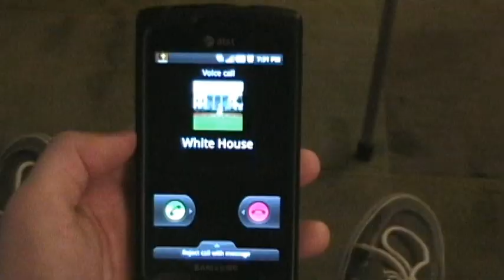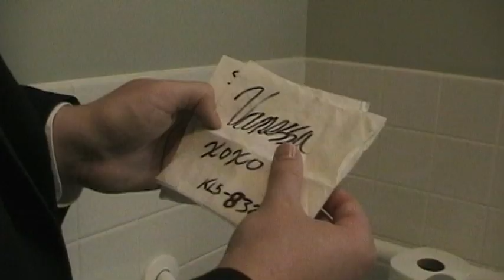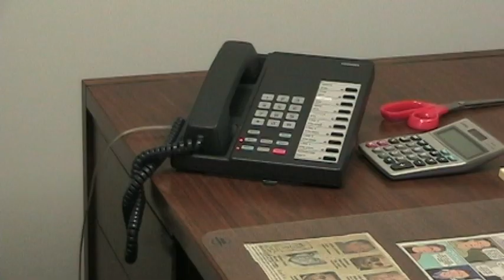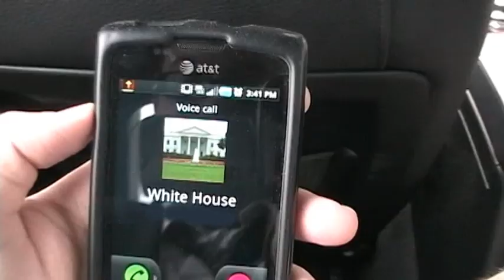The Day Harry S. Truman Became President Of The United States Of America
The Historical Account: The Day Harry S. Truman Became President Of The United States Of America
When President Franklin D. Roosevelt died in April of 1945, Vice President Truman suddenly became the President of a country involved in the biggest war the world had ever seen.  Japan was unwilling to surrender, even though the Allied forces had almost completely overtaken its hold on the Pacific.  The U.S. was looking for a way to end the war with Japan that would save millions of American and Japanese lives.  This is that story.